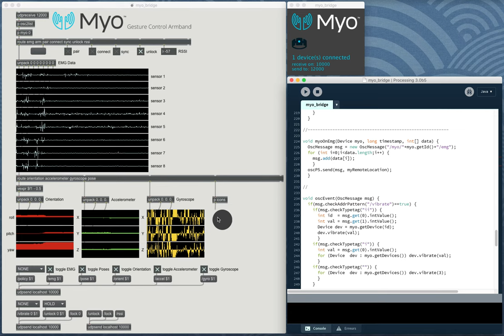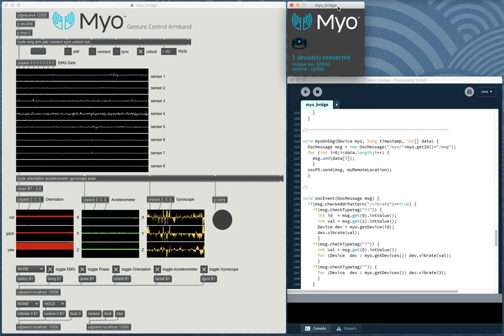Max/MSP: Myo OSC bridge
An osc bridge I programed this afternoon to learn the basics of processing. It communicate with the Myo Armband API and transmit the data to max/msp through OSC. The app accept multiple Myo Armbands and remote command to lock/unlock/vibrate the Armbands and control the data streams.